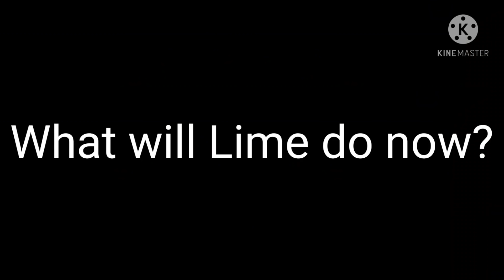Among Us : The Magician | PART 2 | Lime's Tricks | Mr. Gamer